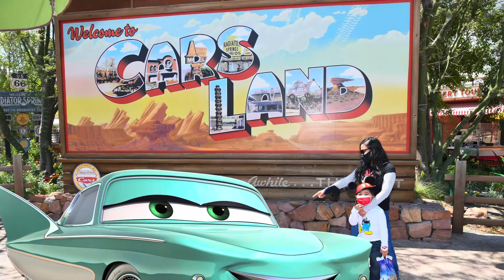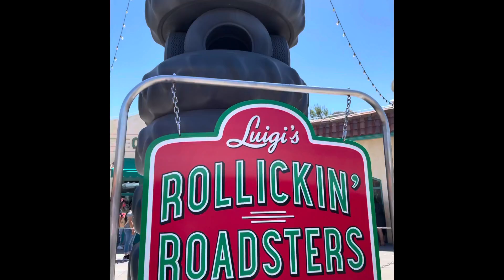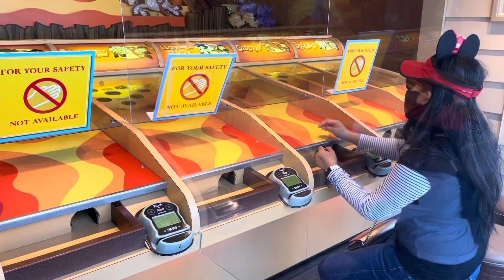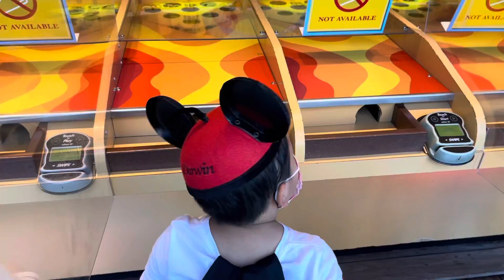2021 Disneyland trip